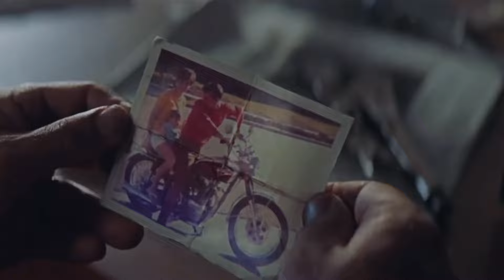RAJDOOT 175 New Model 2024 Retro Bike | Mileage & Performance Details | Launch Date & Price !!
Your Query
new bikes
latest retro bikes
best retro bikes
2024 upcoming retro bikes
rajdoot bikes
2024 rajdoot 175
upcoming bikes